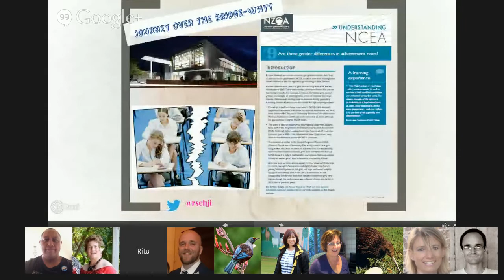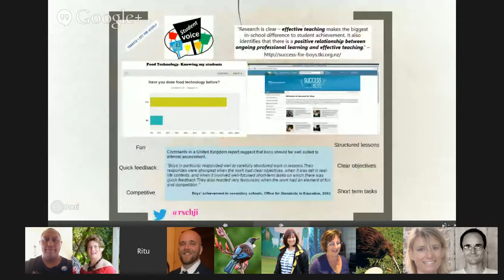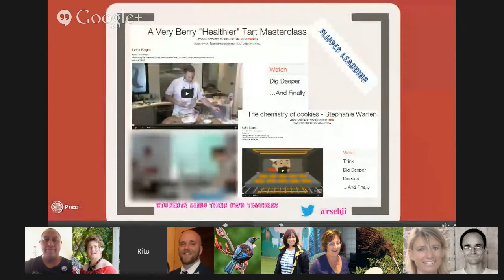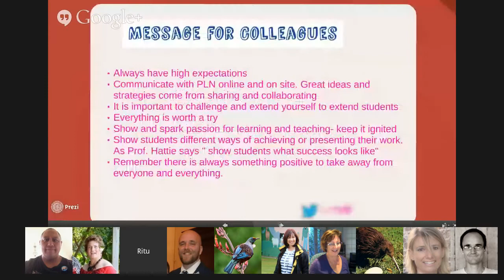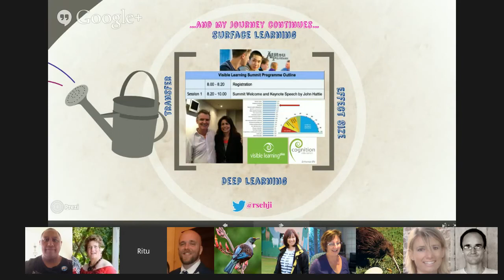TeachMeetNZ presents Ritu Sehji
Journey over the bridge-
Boys engagement & achievement